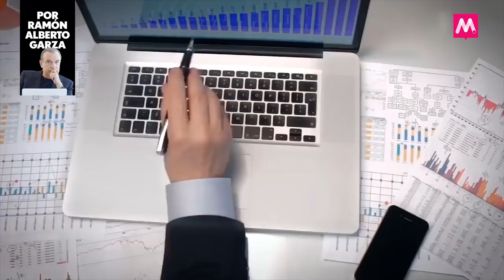Nada que festejar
Este Día del Trabajo sobrarán los discursos que exalten las conquistas laborales del sector obrero. Será el anual y eterno desfile de hipócritas mentiras. ¿Algún discurso de algún burócrata o de lo que queda de los llamados líderes sindicales les dirá hoy la dolorosa verdad a los trabajadores mexicanos? ¿Alguien les reconocerá que figuran entre los que más trabajan y al mismo tiempo son los que menos ganan?